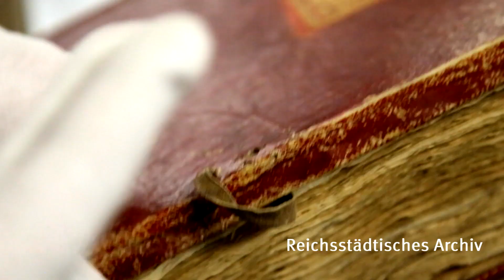Lutherland Thüringen - Mühlhausen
Martin Luther war persönlich nie in der einstmals Freien Reichsstadt gewesen. Dass Mühlhausen dennoch in der Zeit der Reformation und des Deutschen Bauernkrieges eine wichtige Rolle spielte, hat Thomas Müntzer (um 1490 – 1525) bewirkt.